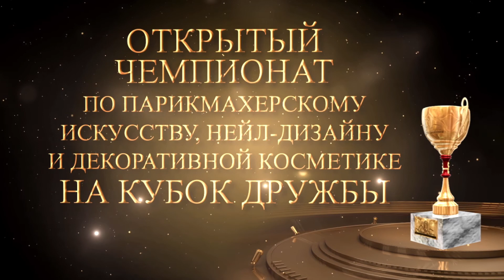КРЕАТИВНЫЙ МАКИЯЖ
Фестиваль красоты Невские Берега